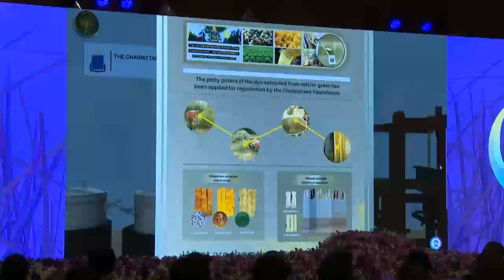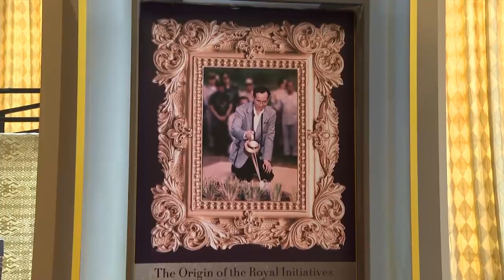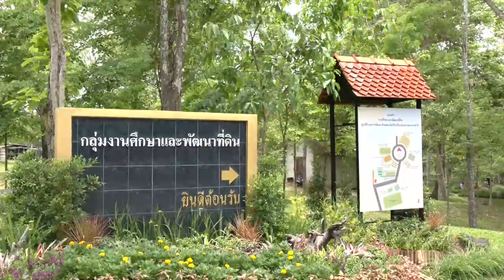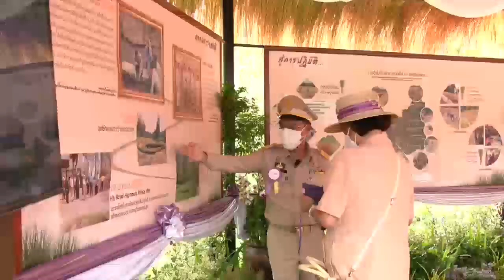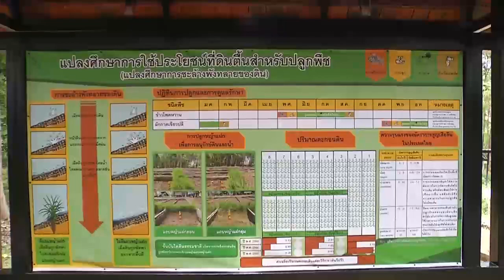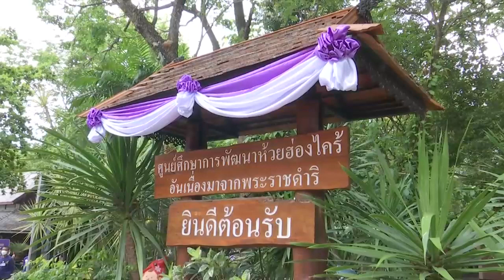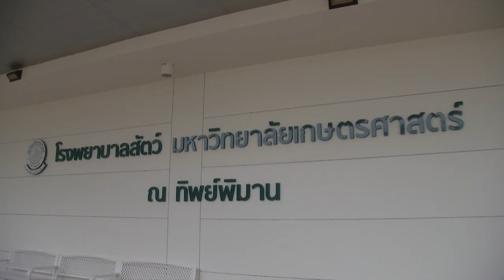ข่าวในพระราชสำนัก 29 พ.ค. 66